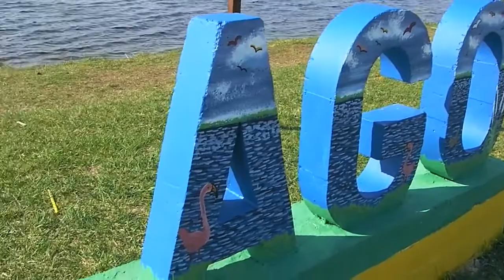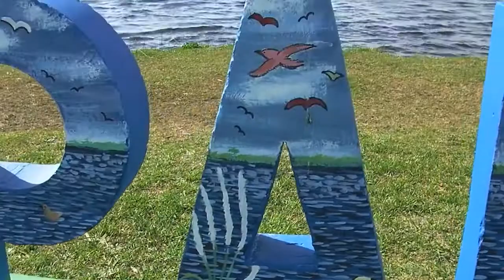LETRAS PINTADAS EN PARQUE LAGO, por Pablo Aleandro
Pablo Aleandro, artista audiovisual y vecino de Mar de Cobo fue convocado para pintar las letras PARQUE LAGO con el entorno de la naturaleza que ofrece al lugar mágico de Mar Chiquita, Buenos Aires, Argentina